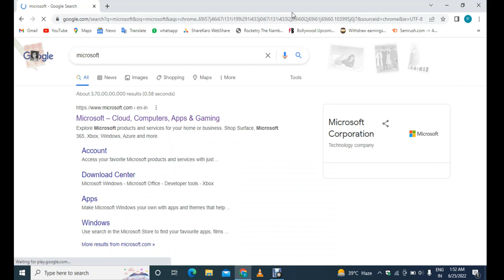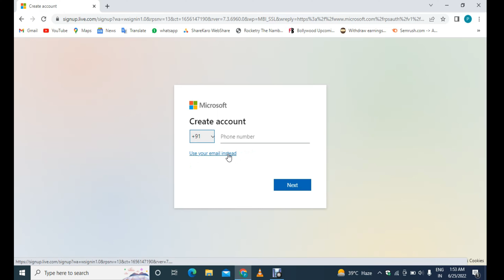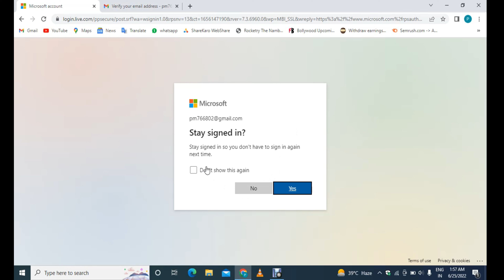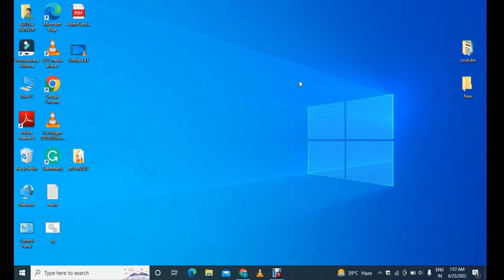How to Make Microsoft Account || Microsoft Account Create || Microsoft Account Kaise Banaye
Is video mein Maine Bata Rakha Hai Microsoft ka account kaise create kar sakte hain aap apne laptop per mobile se.

Follow on- 👇👇

🔴Official Accounts -